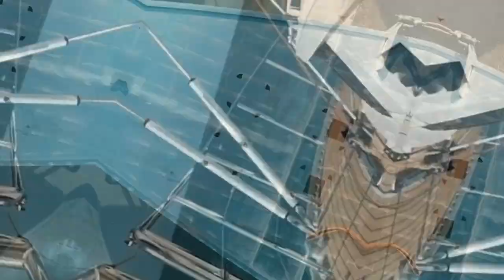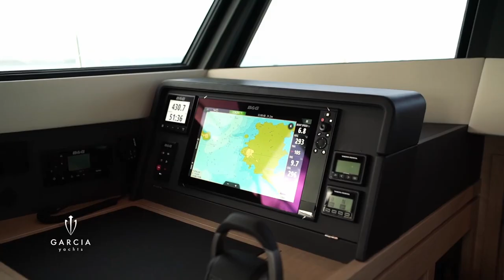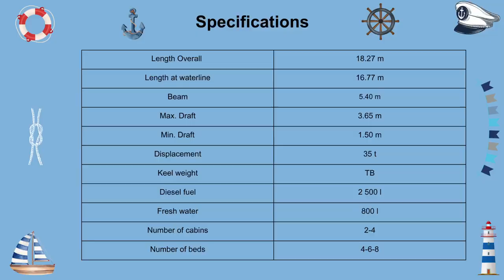The Garcia Exploration 60. What Makes It A GREAT Explorer Sailboat?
The Garcia Exploration 60 gives you the key to explorer all the wild and remote places on the planet.

I truly thank and appreciate you all in advance for your donations.

Crazy About Boats Merch.

If you like the Neffex track, I made a full blown music video which you can watch here:

The views expressed in our videos are purely editorial and may not necessarily reflect those of the companies we feature. This video is an opinion piece and should not be regarded as a primary source. The viewers are advised to do due diligence when considering any of the products featured.